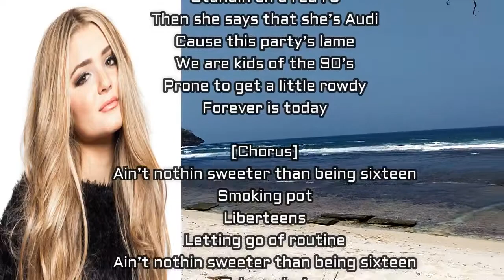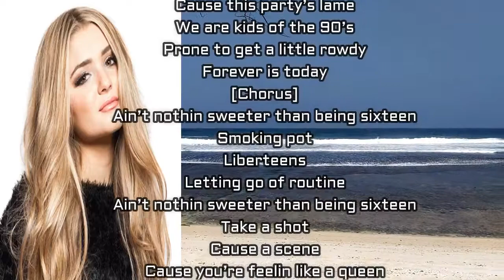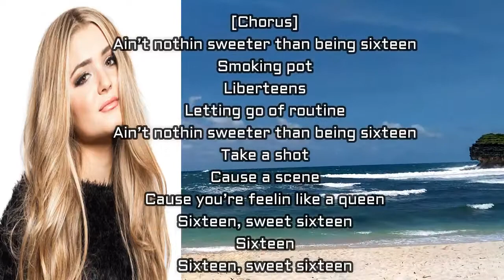Gabi Sklar Liberteens Lyrics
[Verse 1]
Your best friend stole your parents’ fancy valley wine
Now she’s lip lockin your last Valentine
Moves her body till the speakers die
Dancing on tables
Let’s hit rewind

[Pre-Chorus]
Standin on a red r8
Then she says that she’s Audi
Cause this party’s lame
We are kids of the 90’s
Prone to get a little rowdy
Forever is today

[Chorus]
Ain’t nothin sweeter than being sixteen
Smoking pot
Liberteens
Letting go of routine
Take a shot
Cause a scene
Cause you’re feelin like a queen
Sixteen, sweet sixteen
Sixteen

[Verse 2]
That one kid got pushed into the pool again
Fightin for a girl
It’s a battle that he’ll never win
Cops come we’re escaping through the garden trim
Neighbor’s press charges
Mom says where the hell you’ve been

[Pre-Chorus]
Forever is today

[Chorus]
Smoking pot
Liberteens
Take a shot
Cause a scene
Sixteen, sweet sixteen
Sixteen

[Bridge]
Boys and girls all rooting for the same campaign
These are the times of our lives
Raise your champagne
Smoking pot
Liberteens

[Chorus]
Smoking pot
Liberteens
Take a shot
Cause a scene
Sixteen, sweet sixteen
Sixteen
Sixteen, sweet sixteen
Sixteen